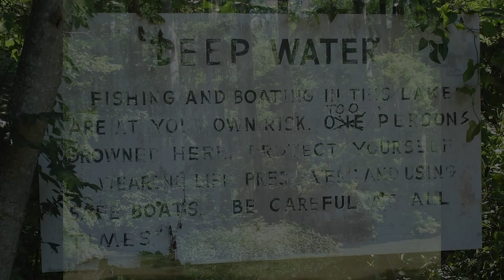More Tales from the Psychedelic Swamp 1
Rural Alabama Swamps and Rivers through a Psychedelic Lens.